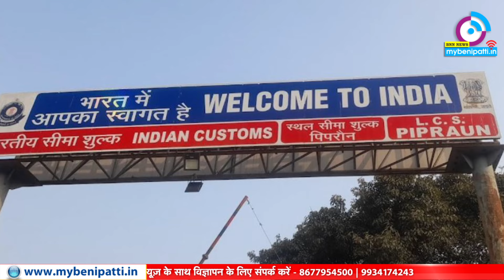पंचायत के मुखिया जी निकले देह व्यापारी, 15 हज़ार में दो लड़की का हुआ था सौदा... पिपरौन बॉर्डर पर धराए।